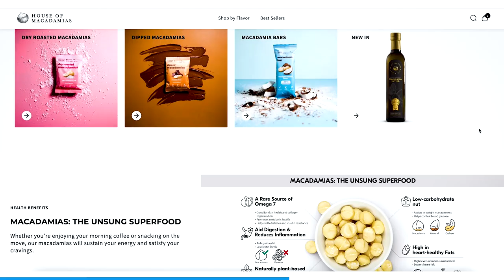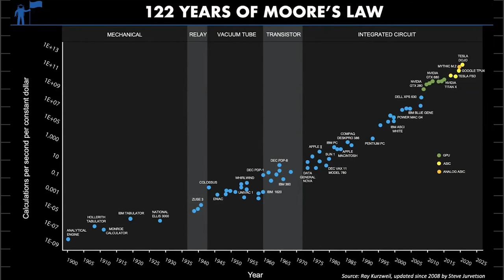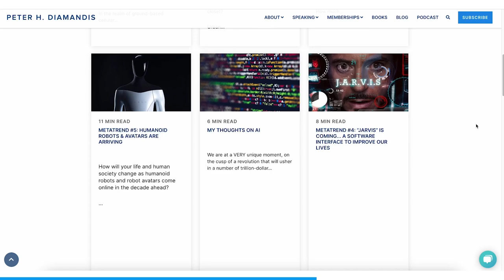How to 10x Your Business: Linear to Exponential w/ Salim Ismail | EP#44 Moonshots and Mindsets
This episode is supported by exceptional companies:

For a limited time, House of Macadamias is offering listeners a free box of their best-seller, Chocolate Dipped Macadamia Nuts (worth $35) with your purchase + 20% your whole order with code Peter20.

In this episode, Peter and Salim take a deep dive into Exponential Organizations, what they are, and why Exponential growth is critical for any business. Salim Ismail is a sought-after strategist and a renowned technology entrepreneur who built and sold his company to Google. He’s been featured in the most prominent publications such as NYT, Forbes, Fortune, and Bloomberg and has led lectures at the world’s greatest companies and about the future of Tech. Currently, he’s the founder and chairman of ExO Works and OpenExO.

I'm launching a new book with Salim Ismail called Exponential Organizations 2.0. Our launch event is on June 6th. It's a 3-hour workshop covering practical strategies for achieving exponential growth in your business.

Topics:

00:00 - 00:53 Intro
00:54 - 03:09 If You're Not Building Fast, You're Never Going To Make it
03:10 - 06:20 You've Got To Disrupt The Current Business Model.
06:58 - 14:34 You Have To Change Your Business Model From Scarcity To Abundance.
16:20 - 25:17 Technology Simply Isn't Slowing Down, So Start Keeping Up.
26:26 - 28:07 Chat GTP Will Be A Thing Of The Past Soon Enough
28:08 - 31:02 Don't Be The Dinosaur, Learn To Evolve.
31:03 - 32:33 Outro/Explaining The Book.